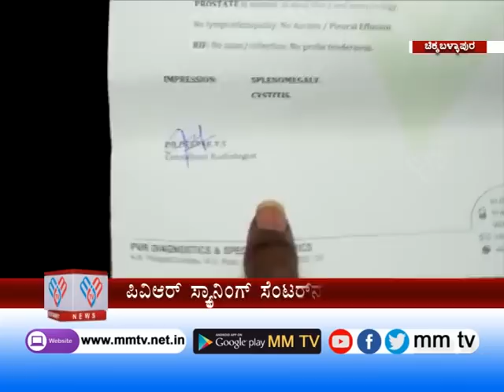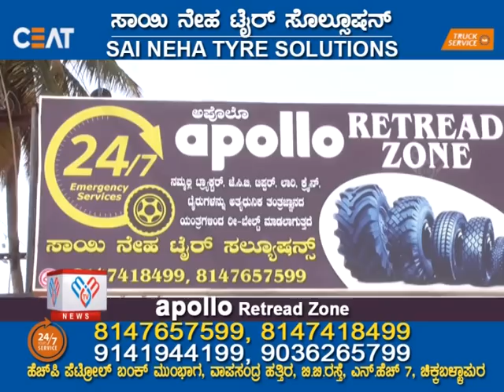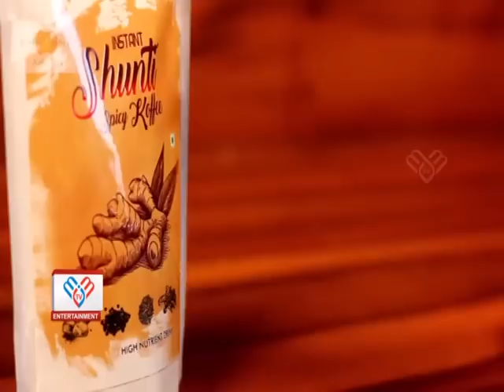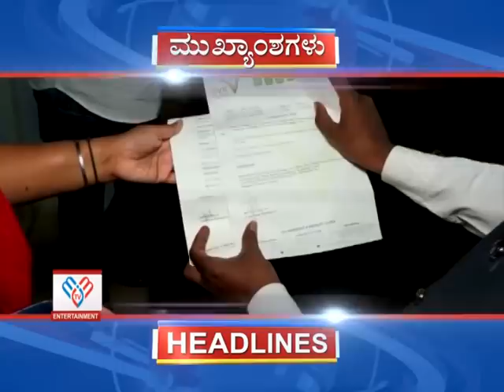MM TV-News 04-07-2022